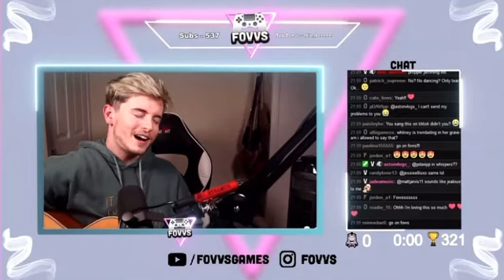Andy Fowler - I wanna dance with somebody by Whitney Houston (COVER)